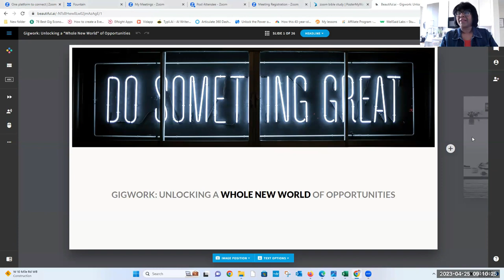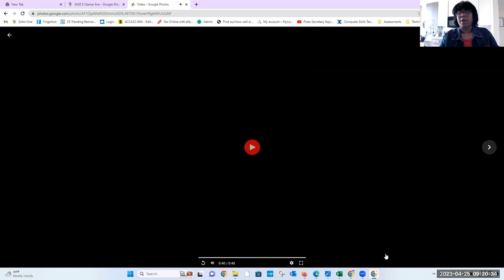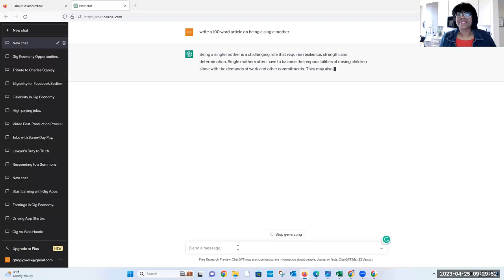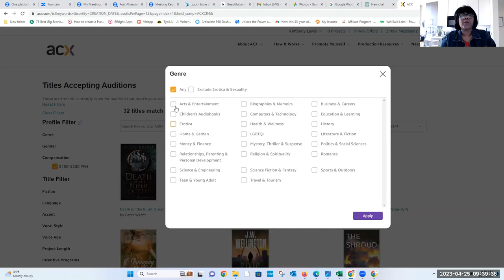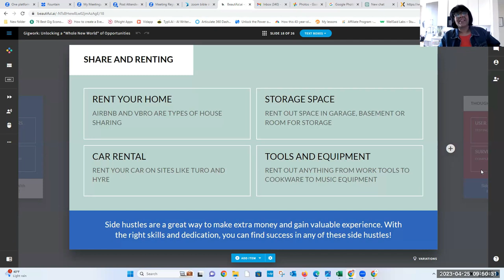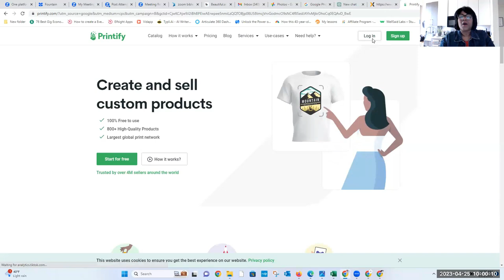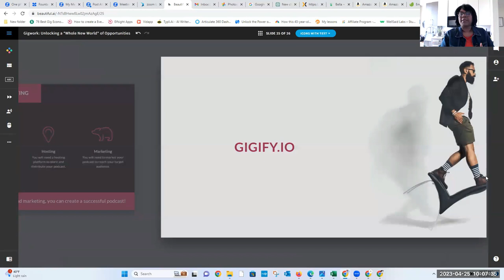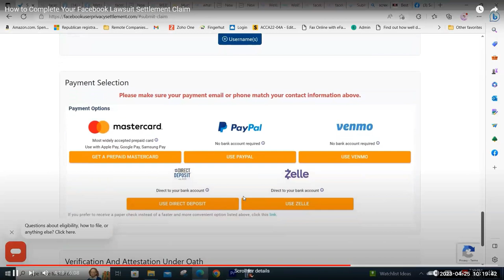Gigster's Guide - Gigify